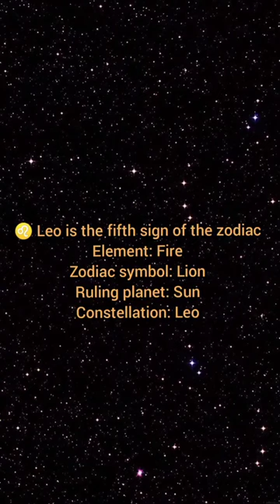Leo ♌ The 5th zodiac sign AI art by Liu ;⁠)